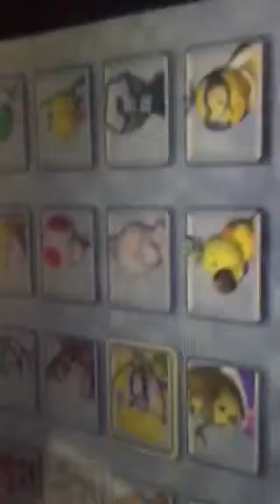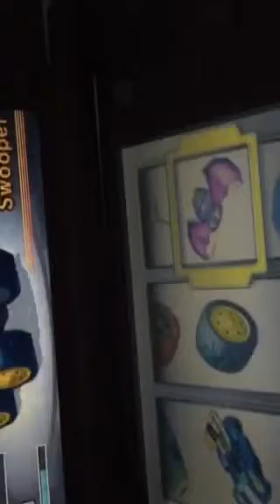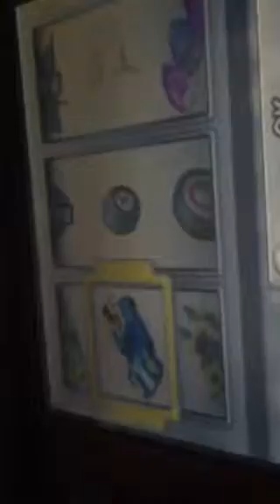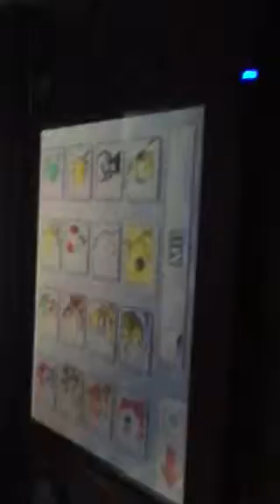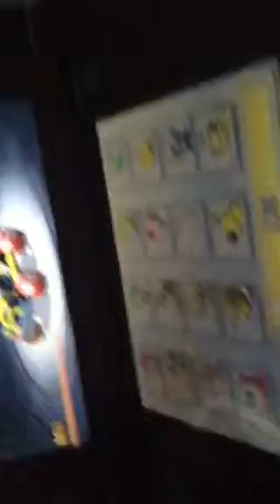Mario kart 7 good karts